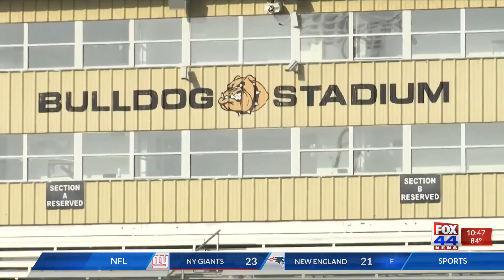McGregor looks to surprise people in loaded district